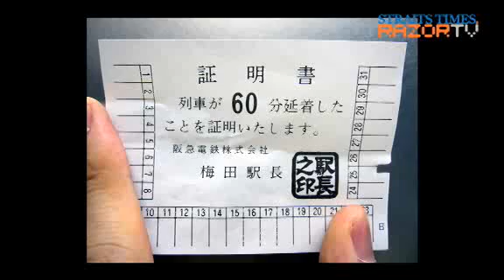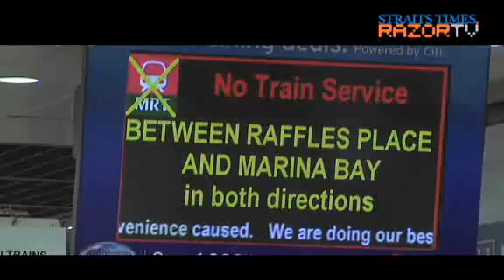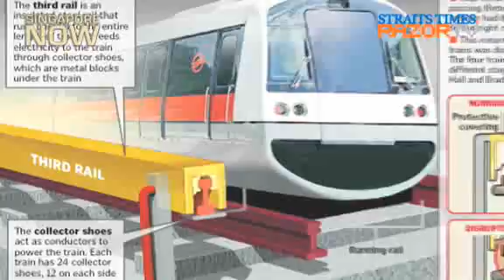SMRT can learn from Tokyo's subway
One of the grouses that Singaporeans had during the massive SMRT train breakdown on 15 December was the lack of communication with the affected commuters. A frequent traveller to Tokyo, Ms Jasmine Osada describes how the subway operators there notify commuters of breakdowns.